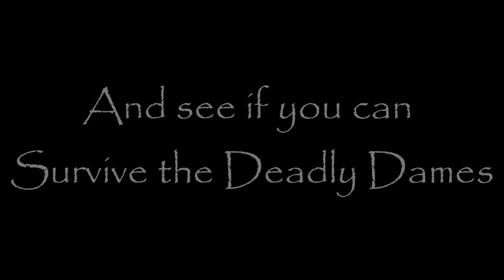Tales from the Blackstone Saloon: Deadly Dames.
The Deadly Dames of the Blackstone Saloon were a force to be reckoned with in the climax of Blackstone's History. The true powerheads of the bar, the men that crossed their path could have never expected the malice that these damsels ruled with.
Come to the Blackstone Clubhouse this Halloween to find out more about the community's western history. Dates of haunted house: October 27th, 28th, and 31st.